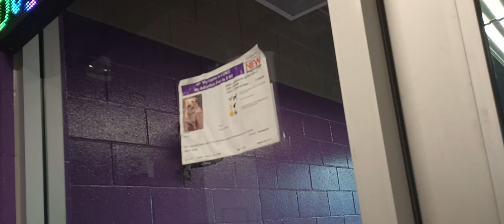Luke 1y Pet Id 924296 kennel big room HSSAZ shelter showin big magical love guy fun in new locale223